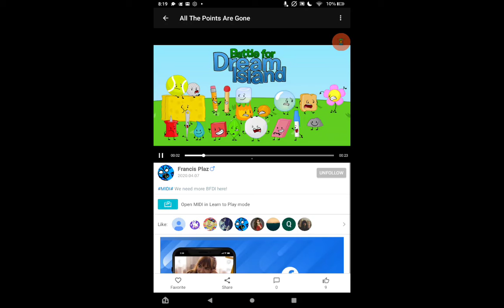Bfdi all the points are gone piano cover